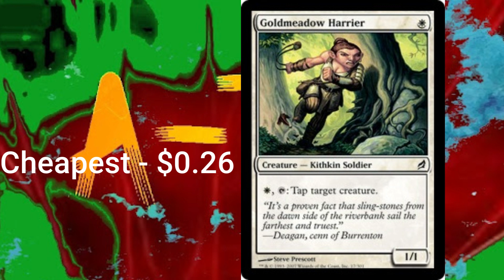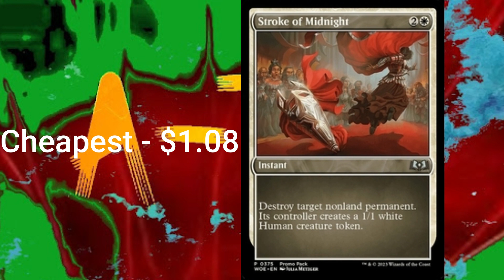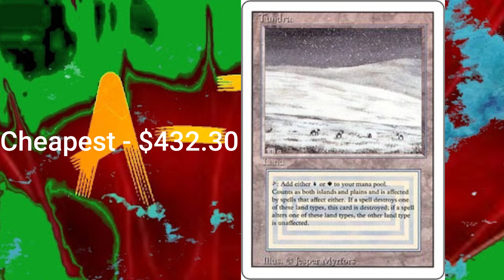Edh Deck Tec: Hylda of the Icy Crown - Ever Tapped Sleep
Welcome to the most un-scripted, un-crisp audio recording, making editing a lot harder than it should be, always cranked on caffeine YouTube channel on YouTube.
A-Tox here with the most un-scripted, ear destroying audio, cranked on caffeine youtuber on YouTube. Here on my channel, you will be able to watch Me try to bring good content gaming videos. I will try to upload as much as I can. But life gets in the way.
But as always until next time A-Tox out!!! And always remember A-Tox drew first!!